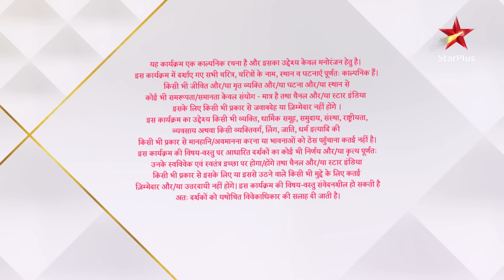Kahaan Hum Kahaan Tum | कहाँ हम कहाँ तुम |Episode 98 - Part 1